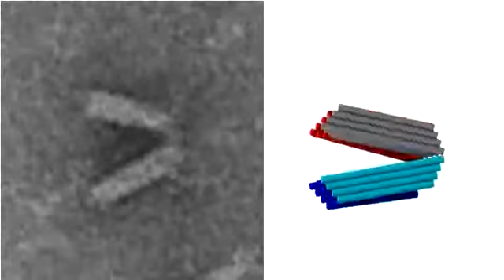DNA origami Bennett linkage motion series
Series of static TEM and corresponding solid model snapshots of DNA origami Bennett linkage demonstrating 3D motion path.

Supplemental Material from:

Marras et al., "Programmable Motion of DNA Origami Mechanisms" Proceedings of the National Academy of Sciences, 2015